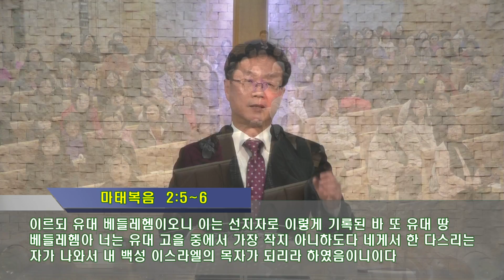20171224 은광교회 성백용목사 주일낮예배말씀 그에게 경배하러 왔노라